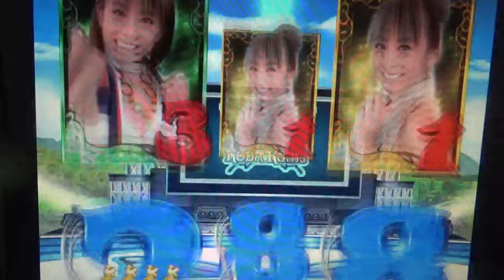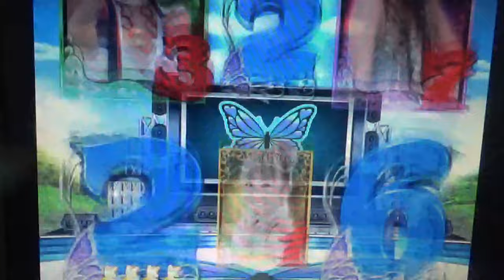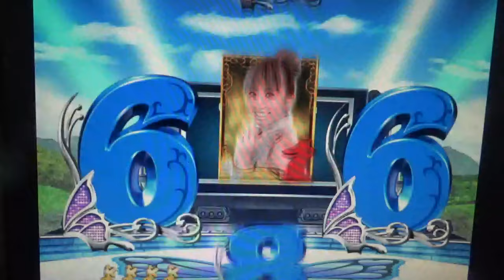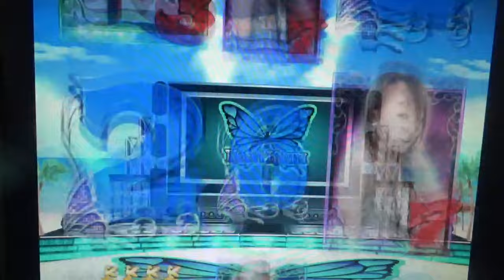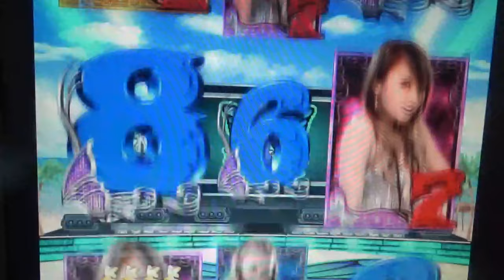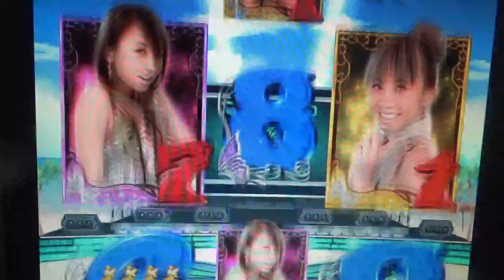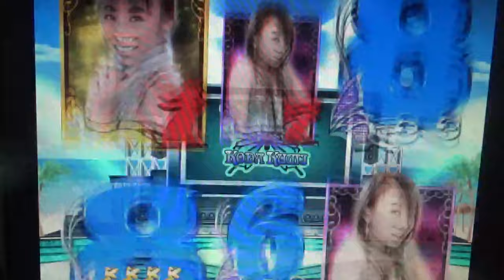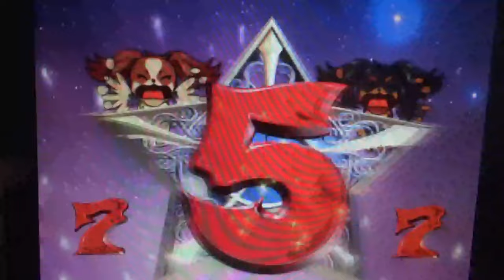CR倖田來未 初代 SANKYO pachinko レトロパチンコ 古い台 昔の台 懐かしい台 懐パチ